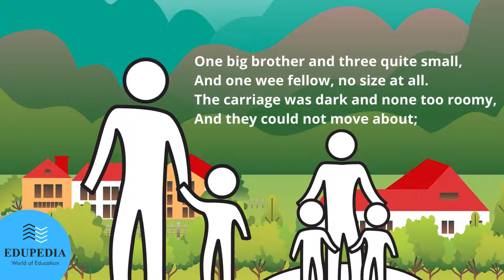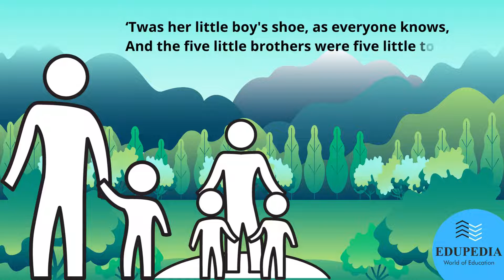English Poem : "Five Little Brothers" | Poem Recitation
This Video will cover English Poem  "Five Little Brothers"  Recitation.  Learn how to recite Poem with clear & actual pronounciation.

English Poem List-